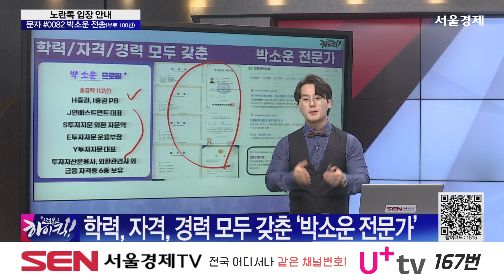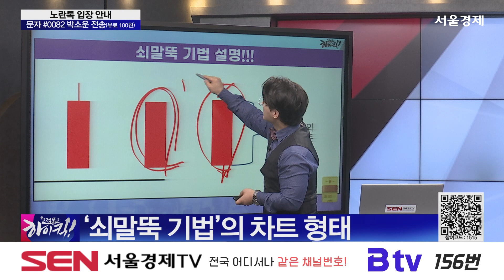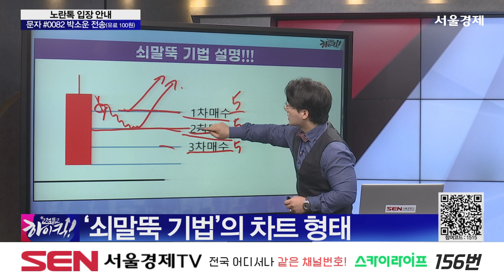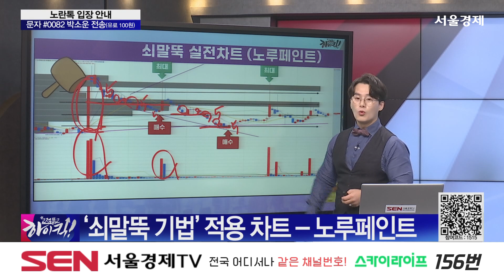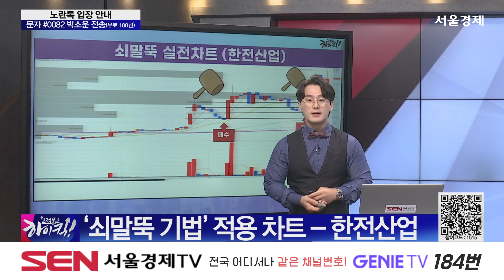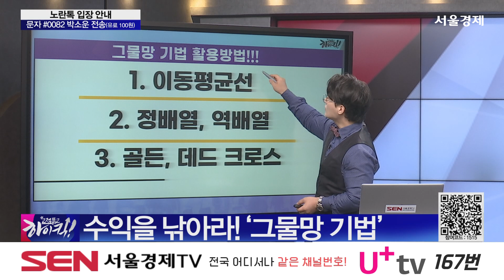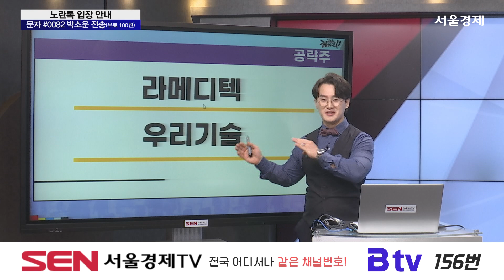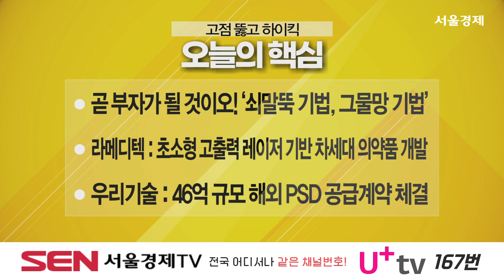고점뚫고 하이킥_1부_47회_20240831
고점뚫고 하이킥 1부 방송 시간: 매주 토요일 오전 10시 ~ 11시